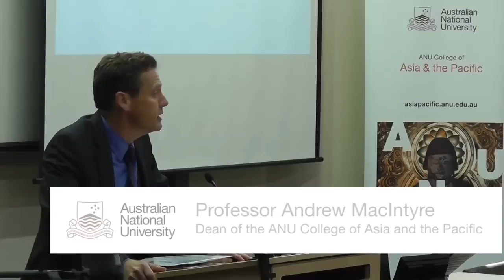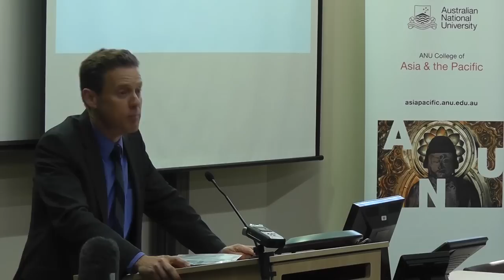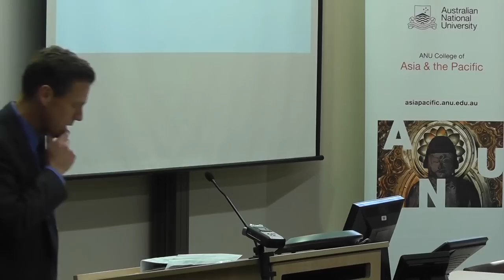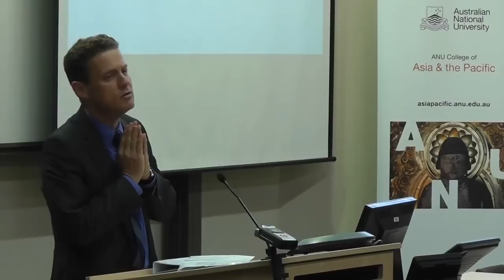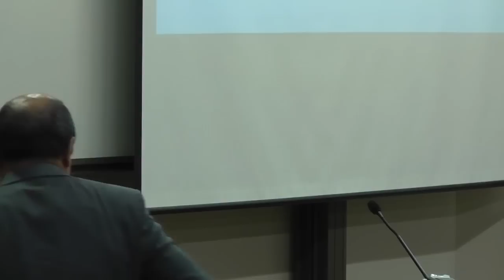2012 Mongolian Update - Part 1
On 13 November 2012, the newly established Mongolia Institute at The Australian National University hosted the inaugural Mongolia Update in Canberra. The event, hosted by ANU and supported by the Embassy of Mongolia, was aimed at informing Australian government, business and academic specialists, as well as the general public, of recent developments and trends in Mongolia's politics, economics, society, culture and environment.

Part 1 features an introduction by Prof Andrew MacIntyre, Dean of ANU's College of Asia and the Pacific and speaking is His Excellency Mr Ravdan Bold, Ambassador, Embassy of Mongolia to the Commonwealth of Australia.

The 2012 Mongolia Update is sponsored by the ANU College of Asia and the Pacific; the College's School of Culture, History and Language and Crawford School of Public Policy; and the Embassy of Mongolia in Australia.